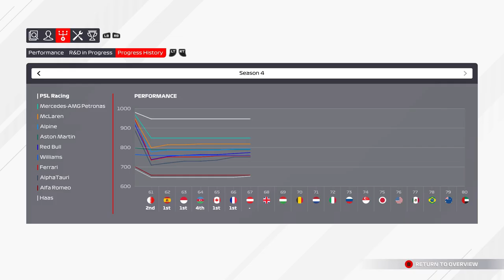F1 2021 - 10 Seasons of Austrian Grand Prix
Alongside doing all 10 seasons of a my team career mode on F1 2021, I took part in every Austrian Grand Prix as well. On F1 2020 the Red Bull Ring produced a crazy race that gave Mahaveer Raghunathan a points finish. The 10 races on F1 2021 were all similarly crazy with one in particular that is one of the most action-packed races I've every done on an F1 game.